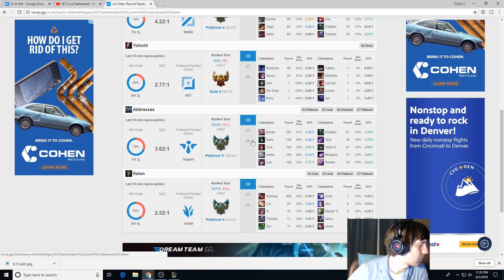Nami In-Depth Gameplay #28 -- Season 8 -- How to Win as Support -- League of Legends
Welcome friends!  Here is some in-depth gameplay for Nami from patch 8.15:

Runes:
Aery
Manaflow
Absolute
Scorch
Bone Plating
Chrysalis

I stream ranked games starting at 9:30 PM EST Monday-Friday.  Come join the conversation and hang out with the wonderful community we are building.